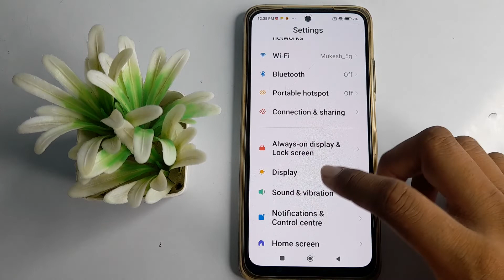how to on show connecting speed in redmi note 10 pro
how to on show connecting speed in redmi note 10 pro phone|
on  show connecting speed in  redmi note 10 pro|   show connecting speed kaise on  kare redmi note 10 pro phone |
redmi note 10 pro phone main  show connecting speed kasai enable  kare|  show connecting speed chalo kare  in redmi note 10 pro